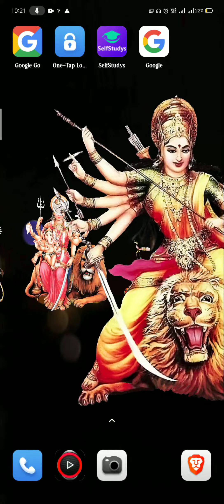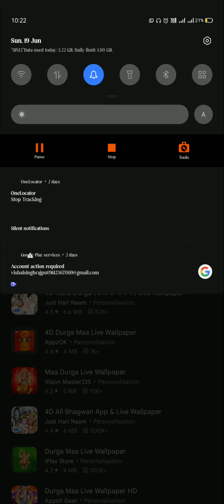बेस्ट वॉलपेपर | Best wallpaper aap। Animated wallpaper bestwallpaperaapsforandroid @SR&T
BEST WALLPAPER APPS FOR ANDROID 2022

HELLO YOUTUBERS
I AM SR&T
WE COME TO YOUTUBE TO SUPPORTING MEMBERS

One day, I need mind blowing wallpaper for android that time, I want to share with you my lovely wallpaper for my viewers which is free for android and iphone user.

wallpaper
mobile wallpaper
Smartphone best wallpaper
wallpaper for smartphone
wallpaper for android
god wallpaper